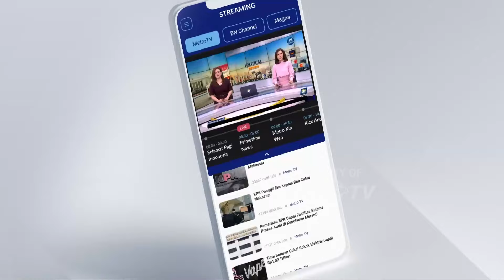Persiapan KTT IAF HLF MSP Kedua di Bali - [Newsline]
MetroTV, Pengamanan KTT IAF-HLF MSP Kedua di Bali, 1.438 Personil Menjadi Satgas Walrolakir dan TAA